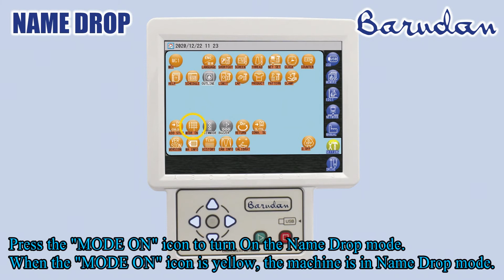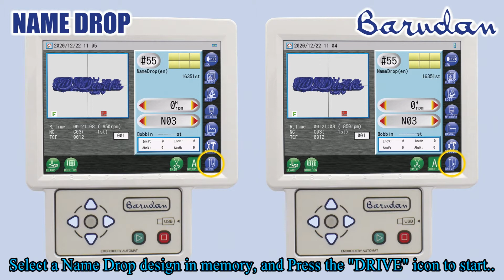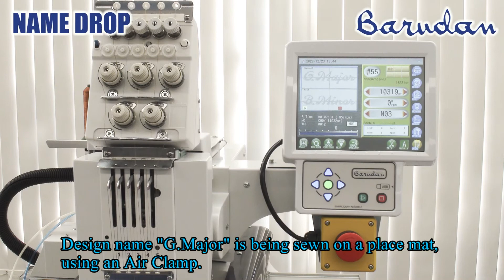Name Drop Function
Here you can see how to use Name Drop function.